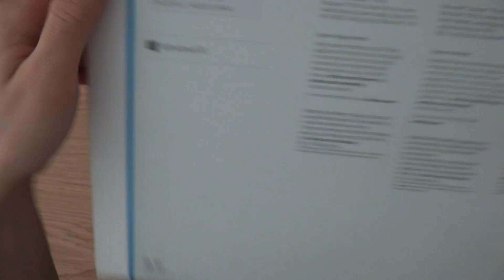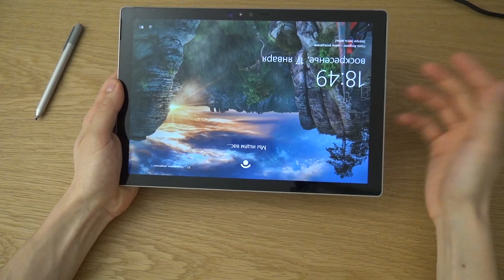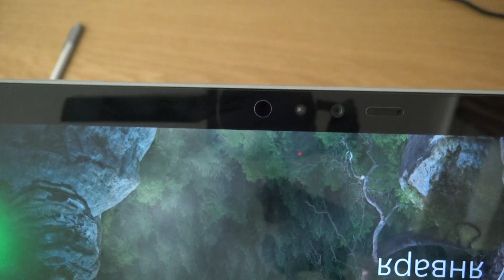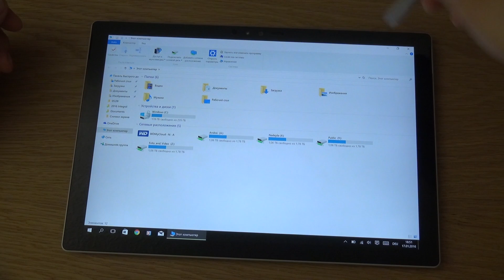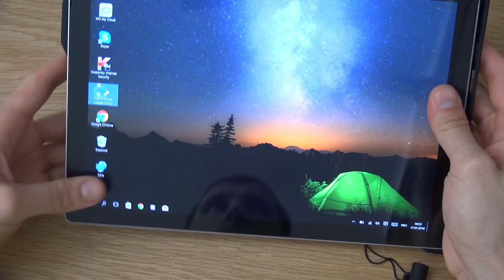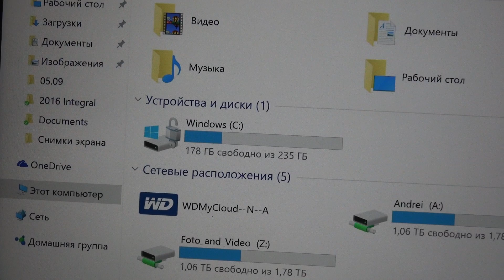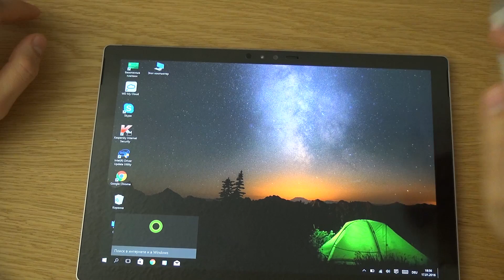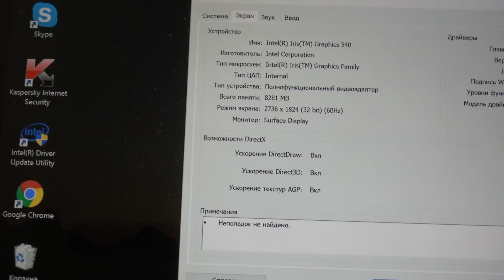MICROSOFT Surface Pro 4 I7-6650U/16GB/256GB Best Tablet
MICROSOFT Surface Pro 4 I7-6650U/16GB/256GB,
Software
Windows 10 Pro
Office 30-day trial
Security
TPM chip for enterprise security
Processor
6th Gen Intel® Core™ m3, i5, or i7
Memory
4GB, 8GB, or 16GB RAM
Exterior
Casing: Magnesium
Color: Silver
Physical buttons: Volume, Power
Wireless
802.11ac Wi-Fi wireless networking; IEEE
802.11a/b/g/n compatible
Bluetooth 4.0 wireless technology
Dimensions
11.50" x 7.93" x 0.33"
(292.10mm x 201.42mm x 8.45mm)
Ports
Full-size USB 3.0
microSD™ card reader
Headset jack
Mini DisplayPort
Cover port
SurfaceConnect™
Graphics
m3: Intel® HD graphics 515
i5: Intel® HD graphics 520
i7: Intel® Iris™ graphics
Sensors
Ambient light sensor
Accelerometer
Gyroscope
Display
Screen: 12.3” PixelSense™ display
Resolution: 2736 x 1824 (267 PPI)
Aspect Ratio: 3:2
Touch: 10 point multi-touch
Cameras/video/ audio
Windows Hello6 face-authentication camera (front-facing)
5.0MP front-facing camera with 1080p HD video
8.0MP rear-facing autofocus camera with 1080p HD video
Stereo microphones
Stereo speakers with Dolby® audio
Battery life
Up to 9 hours of video playback2
Warranty
1-year limited hardware warranty
Storage5
Solid state drive (SSD) options: 128GB, 256GB, 512GB, or 1TB
Weight
m3: 1.69lbs (766 grams)
i5: 1.73lbs (786 grams)
i7: 1.73lbs (786 grams)